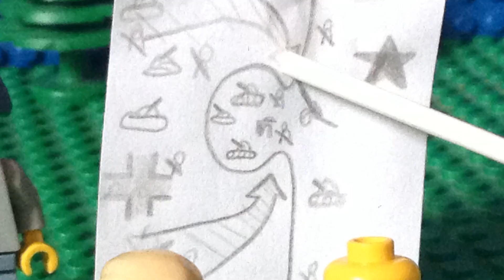KURSK 1943 A WW2 Lego Stop Motion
This is my 3rd ww2 Lego stop motion film, and at 2:29 its much longer than any of my previous Stop Motions, it took 1644 pictures to animate.